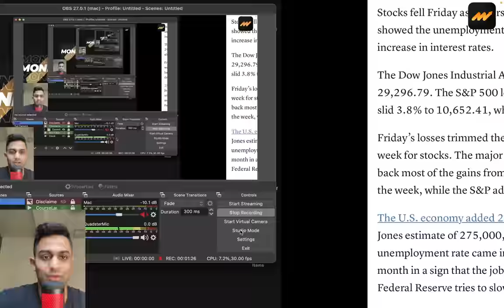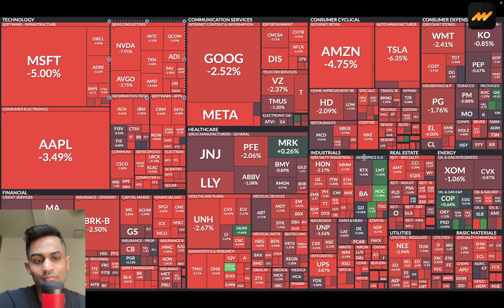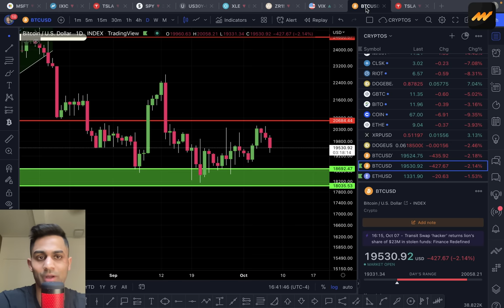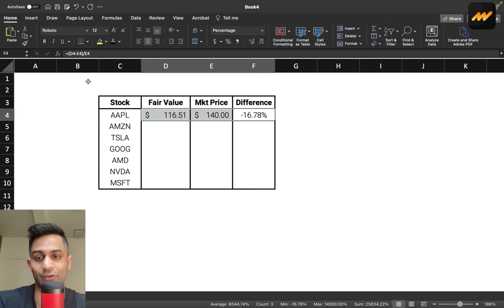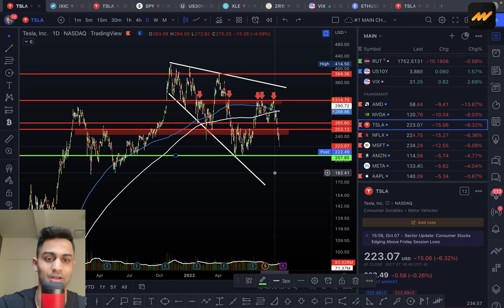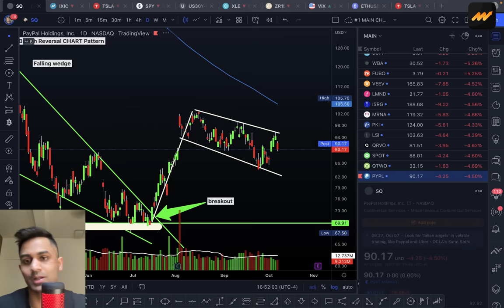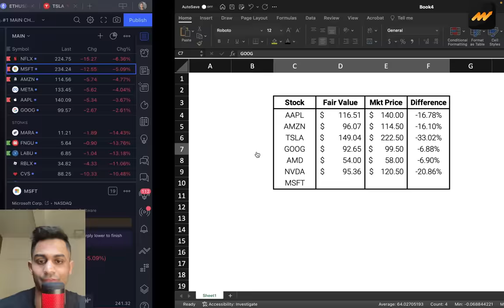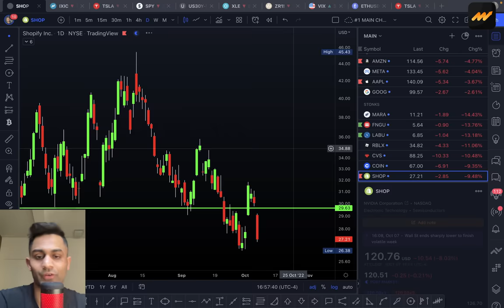🚨 brutal day! (know THIS)